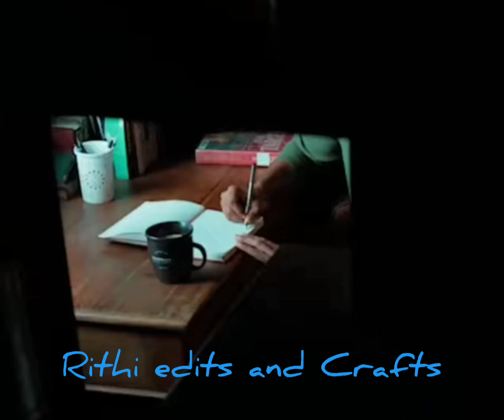asvain working vedio